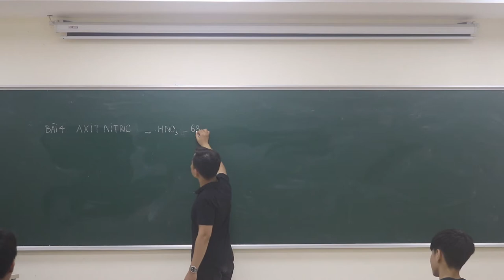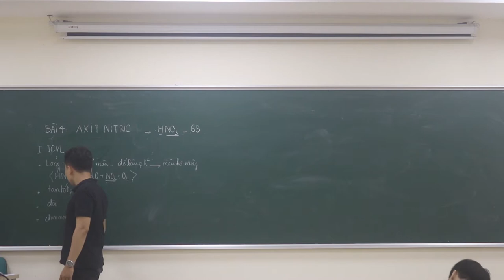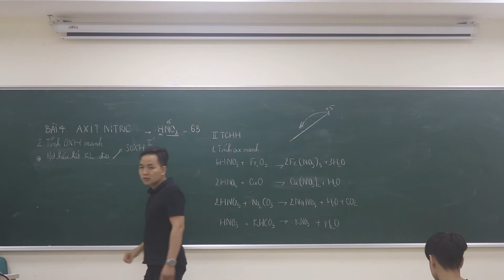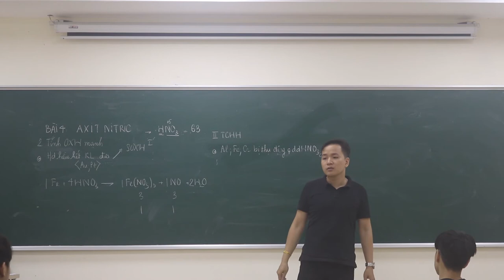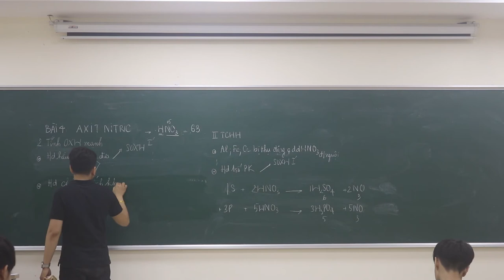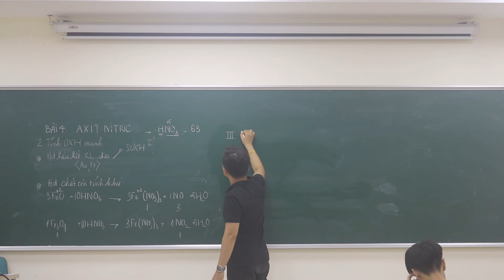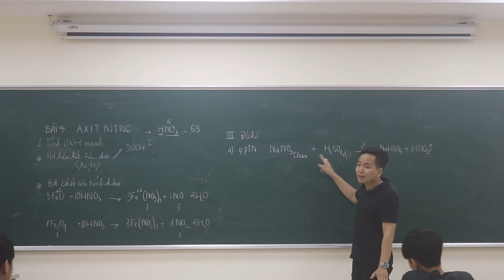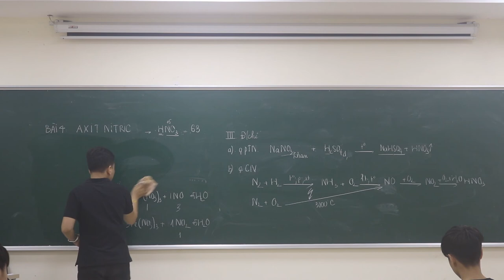[ Hóa 11 ] || Axit nitric ( HNO3 ) - Lí Thuyết || Minh Myelin